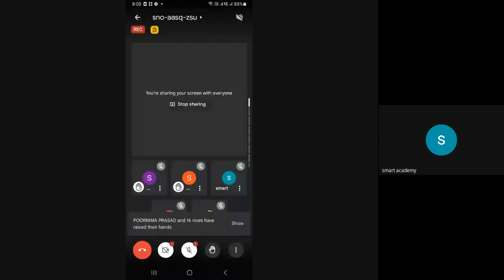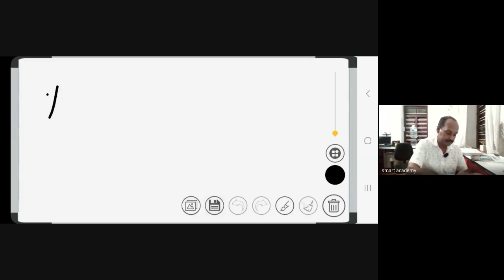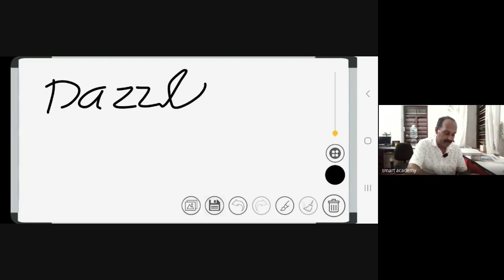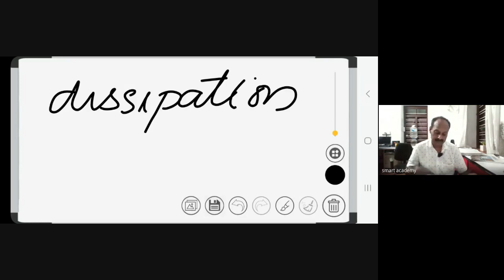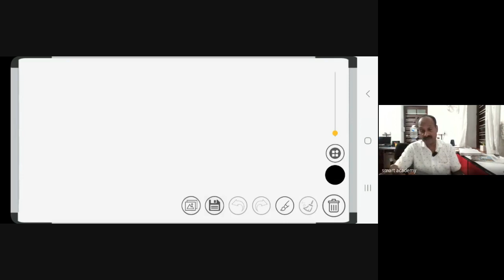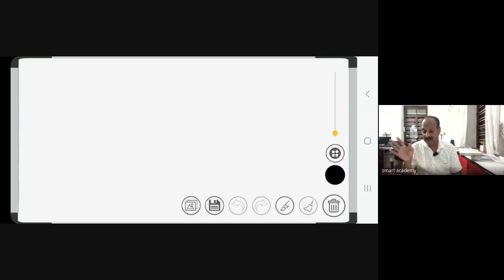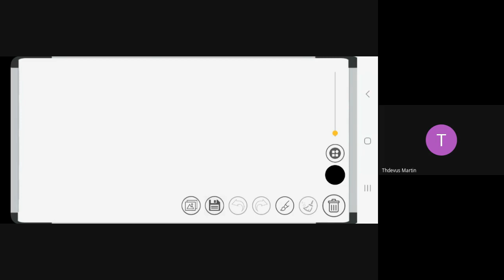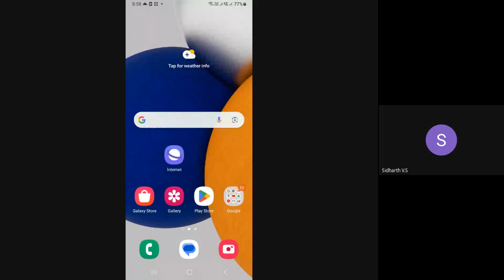Sunil sir live class record 2023 08 22